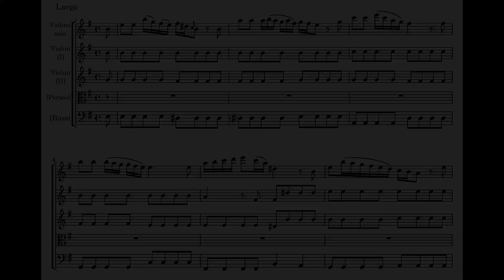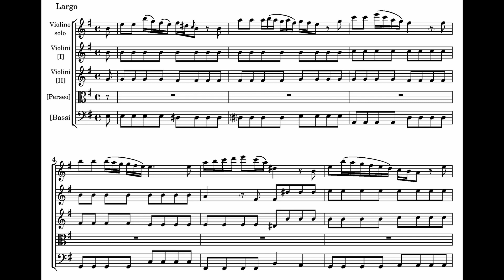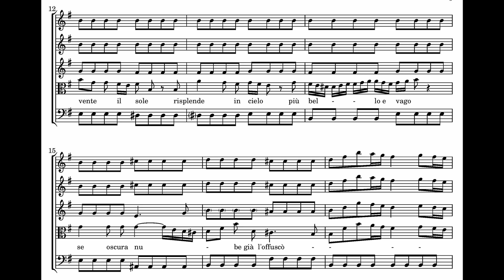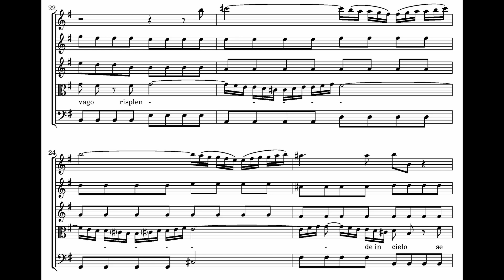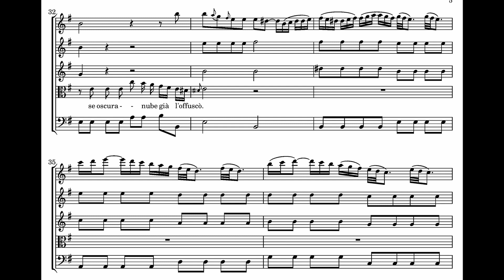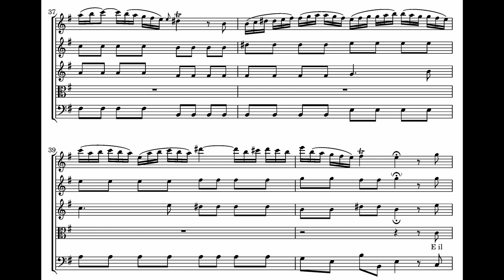Antonio Vivaldi - Sovente il sole - The Shanghai Camerata and Meili Li - score animation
Vivaldi: Andromeda Liberata , RV 117  Aria: Sovente il sole

The Shanghai Camerata
Ruiqi Ren                     Solo violin
Laura von der Goltz   Violin I
Iddo Zhang                  Violin II
Chia-Hua Chiang        Cello
Charlie Zhang             Chitarrone
Menglin Gao               Chitarrone
Meili Li                         Countertenor

Recorded on 03 August 2020 in Christus Triumfatorkerk, The Hague
Microphones: Schoeps MK21 x 2, MK4 x 2, MK2S stereo set (CMC 6)
Preamps and interfaces: Sonosax SX-M2D2, Sonosax SX-M2, DAV BG1

Audio production
Recording                        Menglin Gao
Editing                              Meili Li
Mixing & mastering        Danilo Bonina, Menglin Gao

Video production
Director
Cameras
Editing                              Meili Li

Libretto translation        Charlie Zhang

安東尼奧·維瓦爾第：安德洛梅達的解救 RV 117 詠嘆調 【曜日華光】
上海恰空古樂團
任瑞琪                  小提琴獨奏
勞拉·馮·德·高茨   第一小提琴
張易多                  第二小提琴
江佳樺                  大提琴
張洛菩                  西塔隆尼琴
高孟麟                  西塔隆尼琴
李梅里                  假聲男高音

2020年8月3日錄製于荷蘭海牙基督凱旋教堂

音頻製作
錄音            高孟麟
剪輯            李梅里
混音            丹尼洛·波尼拿    高孟麟

視頻製作
導演
攝影
剪輯           李梅里

歌詞翻譯   張洛菩